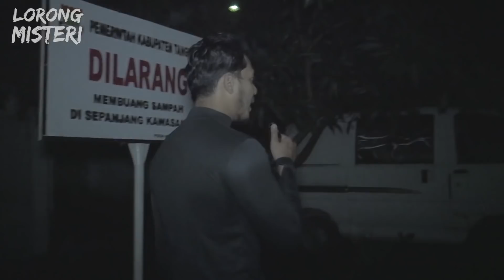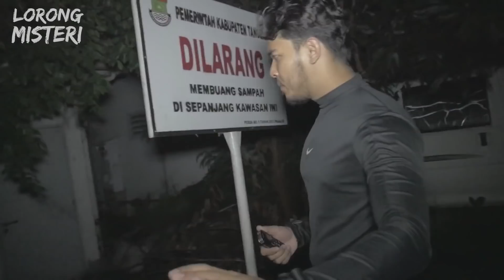🔴 201- KUNTILANAK SISIR RAMBUT DI KANTOR PAJAK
Host : @herryroshan
Cameraman : @iamhadiwibowo